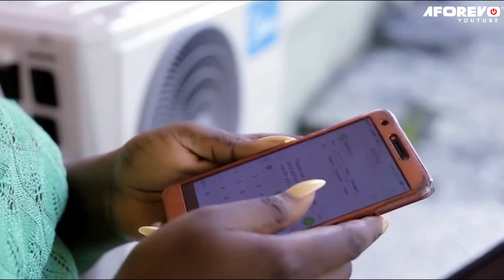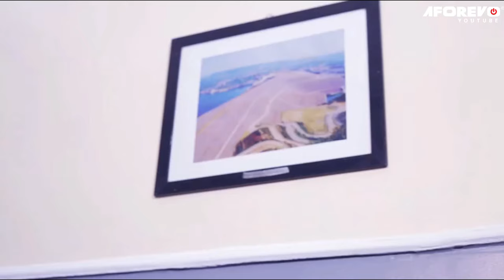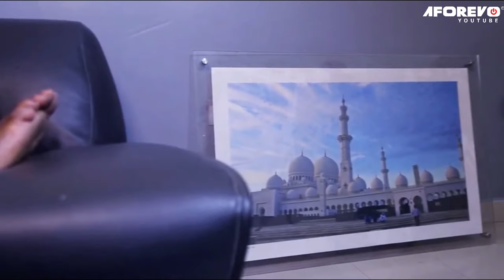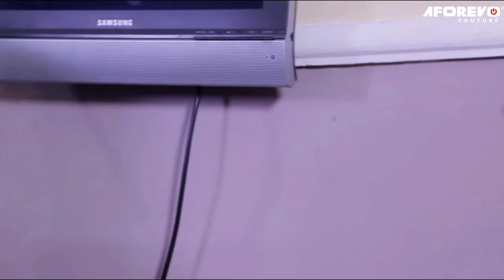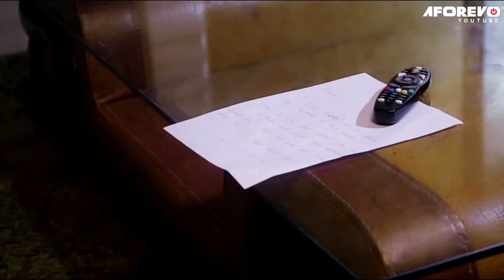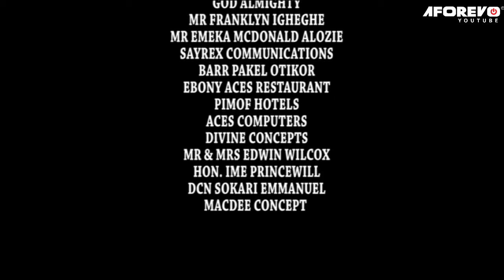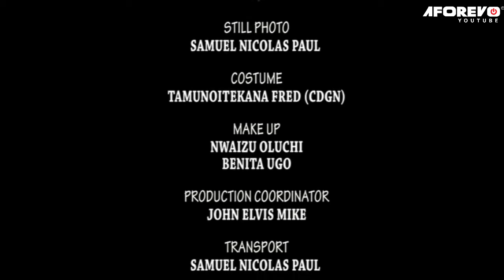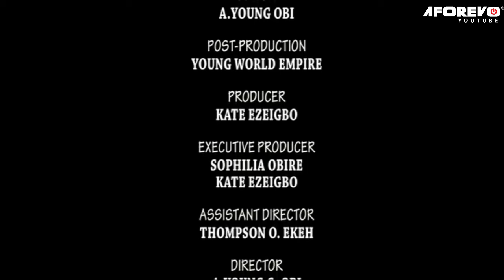This Movie Will Make Everyone To Be More Prayerful Against Powers Of Darkness - NIGERIAN MOVIES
In this heart-wrenching and inspiring video, watch as a dying man is miraculously healed after a group of strangers join together in prayer.

First-ClassTV#nigerianmovies#CANADA#JAMAICA#USA#UK#TRINIDADANDTOBAGO#africannigerianlatestmovies#ruthkadiri247